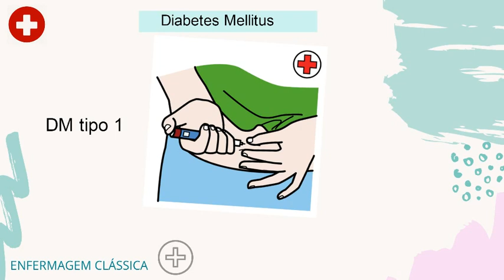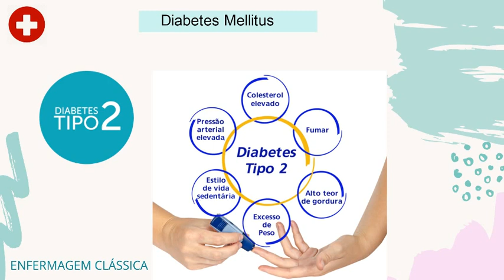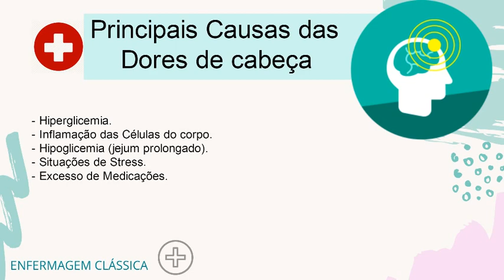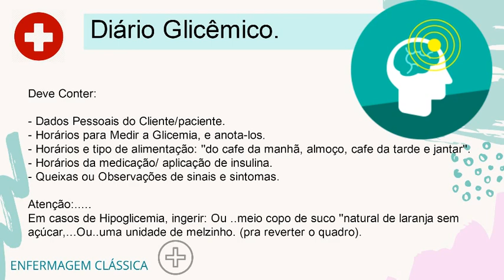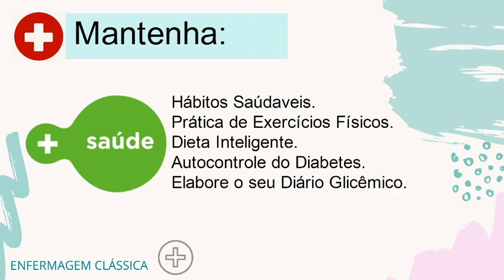PORQUE O DIABÉTICO SENTE TANTA DOR DE CABEÇA ?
Olá Inscritos, nessa video-aula, eu vou te ''CONTAR'' , o porquê do diabético sentir tanta dor de cabeça, dor na coluna, articulações, dor nos ossos. .VOCÊ NÃO PODE PERDER!!!
Toda Semana Videos Novos!!
A J U D E   O    C A N A L    A    C R E S C E R    I N S C R E V A - S E!!!

Tudo Posso Naquele que Me Fortalece. !